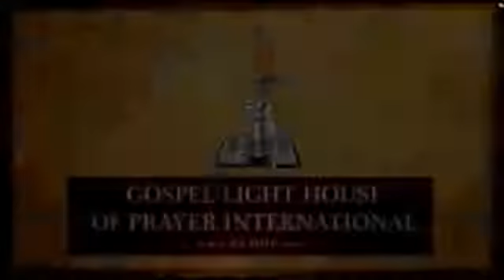Out of Light, Into Darkness, Part 9 (Just Jesus Evangelistic Campaign, Day 209)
Daniel Whyte III continues the daily Just Jesus Evangelistic Campaign sermon series, which is aimed at sharing the Gospel of the Lord Jesus Christ with unbelievers and reminding Christians, in this important election year, to keep the main thing the main thing -- and that is reaching unbelievers with the Gospel of the Lord Jesus Christ and praying for their salvation, for the problem in America is not only disobedient presidents and politicians but disobedient pastors, preachers, and parishioners who have refused to obey God's Great Commission and who have refused to obey God's repeated commands to "pray without ceasing" for unbelievers, believers, and political leaders. Yes, you should pray for the right candidate to win; yes, you should vote for the candidate that the Lord gives you peace about voting for. But, don't get caught up in it like the world does. Nothing much is going to change until people get saved and get their hearts right with the Lord.

This campaign is inspired by the following three verses: 1 Corinthians 2:2 which says, "For I determined not to know anything among you, save Jesus Christ, and him crucified." Acts 5:42 which says, "And daily in the temple, and in every house, they ceased not to teach and preach Jesus Christ." And 2 Timothy 2:4 which says, "No man that warreth entangleth himself with the affairs of this life; that he may please him who hath chosen him to be a soldier."

This series is not for Christians necessarily. However, I do hope you are one of those saints who still loves to hear the "Old, old story of Jesus and His love" -- As the hymn says, "For those who know it best Seem hungering and thirsting to hear it like the rest." This series is primarily for unbelievers, so they can hear and understand the Gospel and be saved from sin and the punishment of sin which is hell.

Daniel Whyte III has spoken in meetings across the United States and in over twenty-five foreign countries. He is the author of over twenty books. He is also the president of Gospel Light Society International, a worldwide evangelistic ministry that reaches thousands with the Gospel each week, as well as president of Torch Ministries International, a Christian literature ministry which publishes a monthly magazine called The Torch Leader.

He is heard by thousands each week on his radio broadcasts, The Prayer Motivator Devotional, The Prayer Motivator Minute, as well as Gospel Light Minute X, the Gospel Light Minute, the Sunday Evening Evangelistic Message, the Prophet Daniel's Report, the Second Coming Watch Update and the Soul-Winning Motivator.

He holds a Bachelor's Degree in Theology from Bethany Divinity College, a Bachelor's degree in Religion from Texas Wesleyan University, a Master's degree in Religion and a Master of Divinity degree from the Liberty University Rawlings School of Divinity (formerly Liberty Baptist Theological Seminary). He is currently in the process of pursuing a D.Min. from Liberty University's Rawlings School of Divinity. He has been married to the former Meriqua Althea Dixon, of Christiana, Jamaica for twenty-five years. God has blessed their union with seven children.